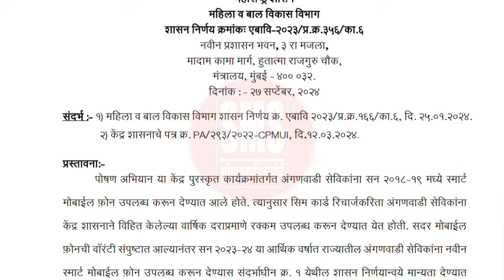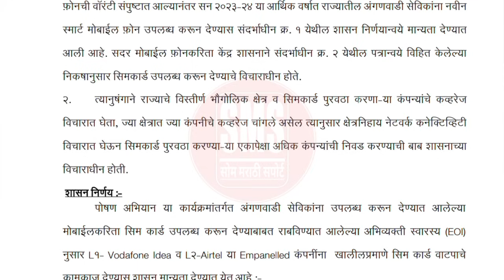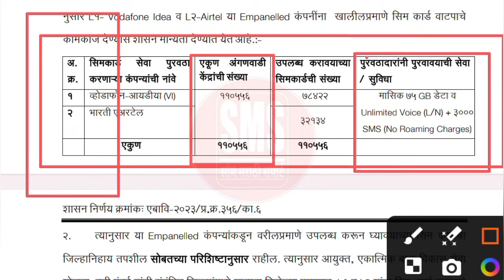Anganwadi Sevika Good News | अंगणवाडी सेविका हे 4 लाभ मिळणार | anganwadi sevika new update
anganwadi sevika bharti 2024
Anganwadi sevika bharti 2024 pune maharashtra last date
Maharashtra Anganwadi Supervisor Bharti 2024
अंगणवाडी सुपरवायझर भरती 2024 Last Date
Anganwadi Bharti 2024 Online Form
Anganwadi sevika bharti 2024 pune maharashtra list
Anganwadi sevika bharti 2024 pune maharashtra date

○ अधिक माहितीसाठी व नवीन अपडेट्स मिळवण्यासाठी आमच्या व्हॉट्सॲप ग्रुप व टेलेग्राम ग्रुप ला जॉईन करा. 👇 Follow/Join👇

📲 my mobile
🎙️ my mic
🏮 my shooting ring light with tripod
🎙️ my mic for mobile
⌨️ my keyboard
📷 my pc web camera
🖨️ my printer
📠 my lamination machine

Video Topics
All Credit for Copyright material used in video goes to the respected owner. The information has been gathered from newspapers, social media, and some Government and official websites. So use this information at your own discretion. And there is no need to pay any kind of money for all this. Any Online Application Form filling Process included Dummy information not personal or private information. (○ Note: The information in the video above may change. The information in the video has been collected. However, readers should be reassured if they find any errors.)

I am Somnath Ubale Marathi YouTuber, and Owner/founder of Som Marathi Support. I am a B.com Graduate from BAMUA University. I Providing knowledge about Government schemes, Online Form filling, Education Related Videos, & Tech Video Tips/ Trikes In Marathi Language Every Day.